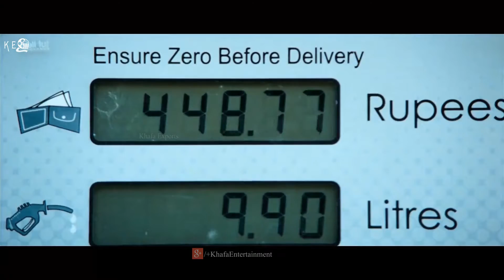Paiyaa Tamil Moive | Song | Poongatre Poongatre Video | Karthi, Tamannaah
Poongatre Poongatre Video Song From Paiyaa

Film :  Paiyaa
Starring : Karthi, Tamannaah, Milind Soman, Sonia Deepti
               Jagan
Lyric : Na. Muthukumar
Singer : Benny Dayal
Direct : N. Linguswamy
Studio : Thirupathi Brothers, Cloud Nine Movies
Producer : N. Linguswamy, N. Subash Chandra Bose
Overseas: Khafa Exports
Year : 2010

Paiyaa More 1080p Hd Videos

Paiyaa is tamil romantic action film written and directed by N. Linguswamy. It stars Karthi and Tamannaah, with Milind Soman, Sonia Deepti and Jagan appearing in supporting roles. The film follows the journey of two strangers – a jobless carefree man, living in Bangalore, and a woman with whom he has fallen in love. Upon the woman's request, he drives her to Mumbai, while a group of gangsters follow them, planning to kidnap the woman. Meanwhile, the man also has a past in the city and he goes there to sort it out.